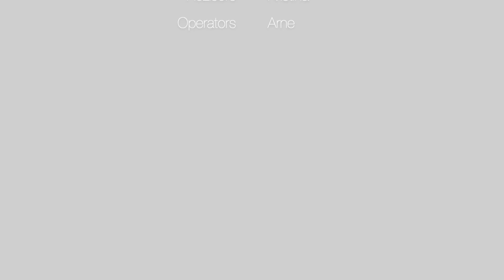Zvaniņš skan - Jingle Bells (latviski - in latvian language)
Priecīgus Ziemassvētkus - Merry Christmas